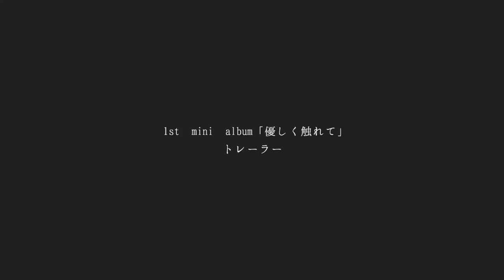グッドナイト流星群 1st mini album「優しく触れて」トレーラー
岡山発スリーピースガールズバンド、グッドナイト流星群

1st mini album「優しく触れて」

○商品仕様：CD /¥1,000（税込）

○収録曲
1.君の一部
2.二人の話
3.ギムレット
4.熱帯夜
5.アパートの中で